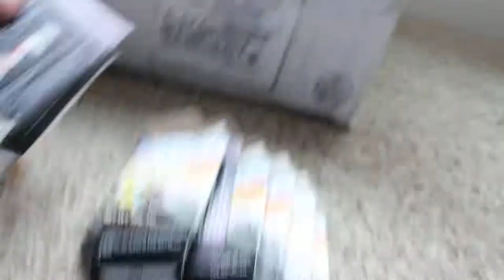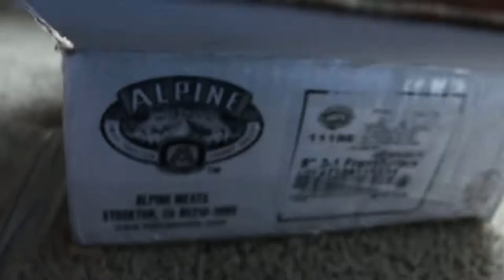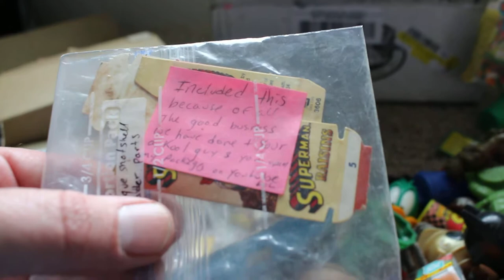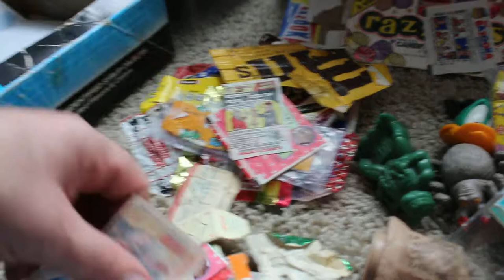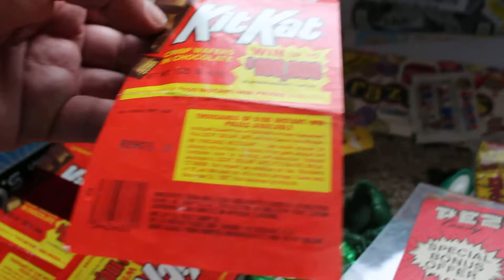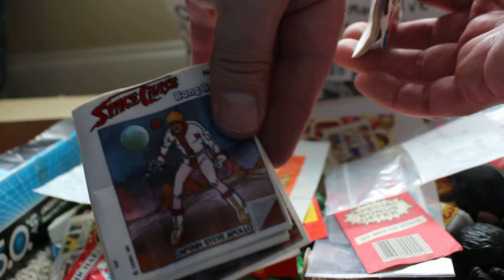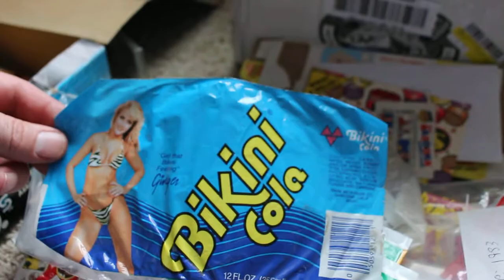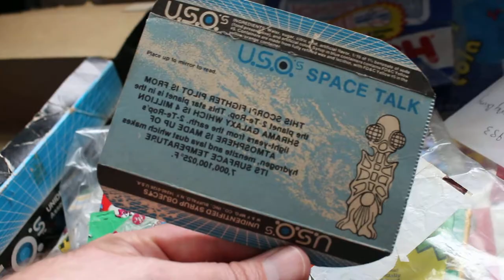Vintage candy and gum wrapper collection -amazing finds!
rusVan buys a small but nice candy and gum wrapper collection, here he opens it to see what's inside!